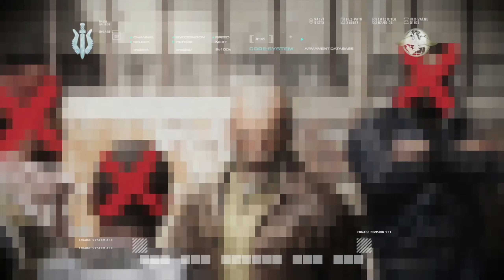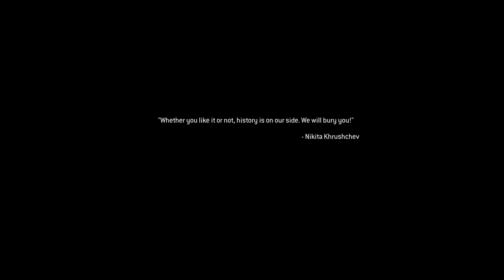CALL OF DUTY MODERN WARFARE REMASTERED Campaign Gameplay ACT 3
this is my FINALE campaign gameplay of mw remastered